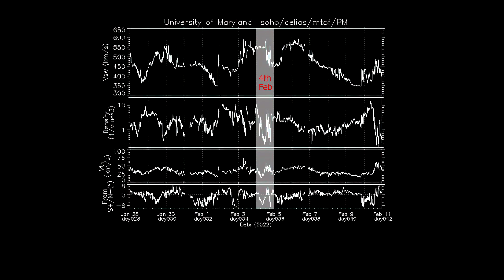40 Starlink satellites falling from the sky (footage)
Footage from SpaceX Starlink satellites falling from the sky.
They were supposedly affected from a geomagnetic storm.
The problem is that this was only a minor G1 event.

G1 STORM OVERVIEW

        G1 storms occur approximately 1700 times per 11 years (1 solar cycle);
        These storms can cause weak power grid fluctuations;
        Minor impact on satellite operations is possible;
        These storms can have an affect on migratory animals in northern regions.
G2 (Moderate) Geomagnetic Storm

    G2 storms occur approximately 600 times per 11 years (1 solar cycle);
    High-latitude power systems may experience voltage alarms;
    Long-duration storms may cause transformer damage at high latitudes;
    Corrective actions may be required for spacecraft orientation;

G3 (Strong) Geomagnetic Storm

    G3 storms occur approximately 200 times per 11 years (1 solar cycle);
    Power systems may experience voltage alarms and require corrections;
    Low-frequency radio navigation problems may occur.

G4 (Severe) Geomagnetic Storm

    G4 storms occur approximately 100 times per 11 years (1 solar cycle);
    Power systems may experience widespread voltage control problems and some protective systems will mistakenly trip out key assets from the grid;
    Spacecraft may experience surface charging and tracking problems;
    Satellite navigation degraded for hours.
G5 (Extreme) Geomagnetic Storm

    G5 storms occur approximately 4 times per 11 years (1 solar cycle);
    Power systems may experience widespread voltage control problems and some grid systems may experience complete collapse or blackouts;
    Satellite navigation degraded for days;
    Pipeline currents can reach hundreds of amps.